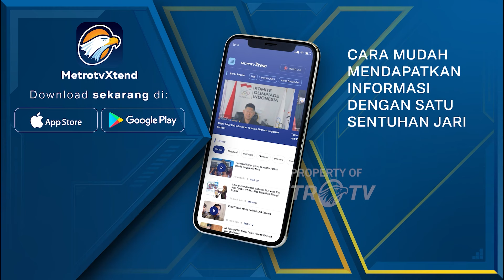Pebulu Tangkis Muda Sukses Menyapu Bersih Gelar Juara Pada Superliga Junior 2024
MetroTV,
Sejarah baru terukir dalam gelaran bulu tangkis Superliga Junior 2024 dimana para pebulu tangkis muda sukses menyapu bersih seluruh gelar juara pada turnamen bulu tangkis kelompok umur 17 dan 19 tahun.